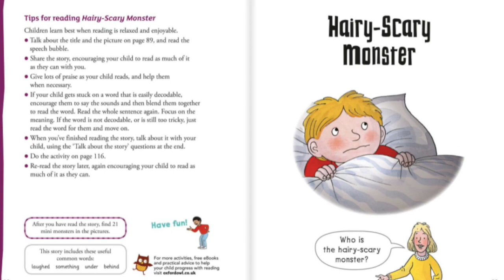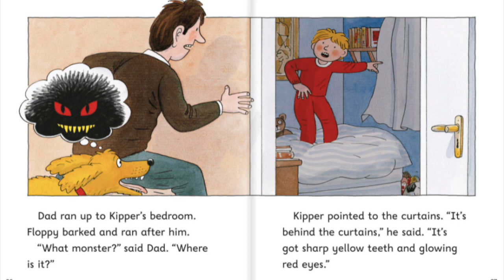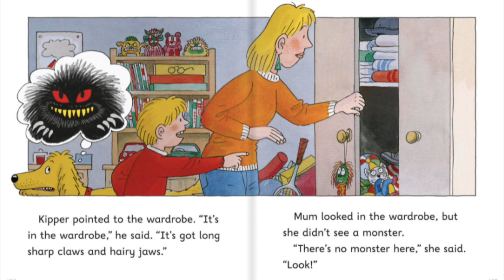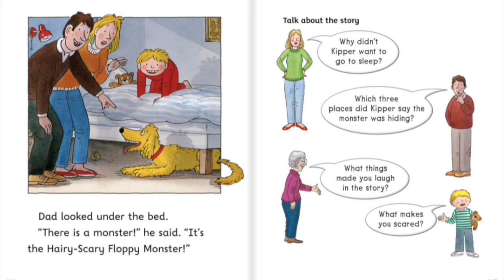Hairy Scary Monster | Cynthia Rider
Hairy-Scary Monster, based on the Boy who cried Wolf story, is Level 5a for children Reading with Confidence - those children who can recognise 75+ words by sight, can read with less support and who can read silently and read ahead.